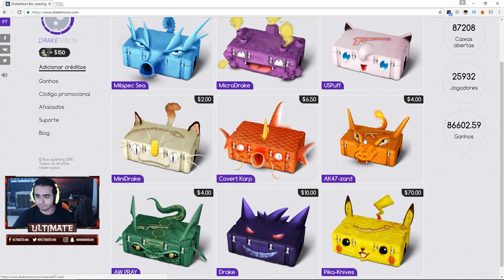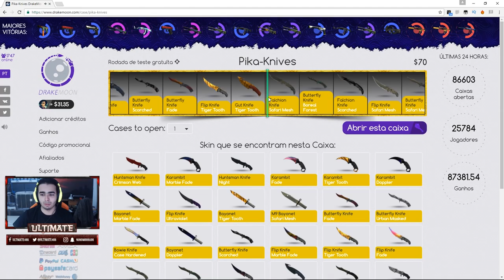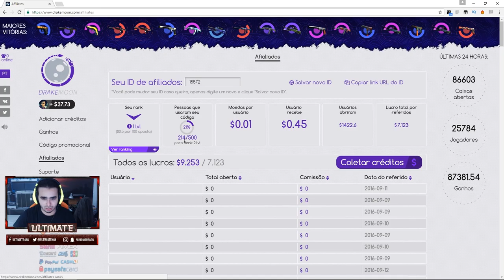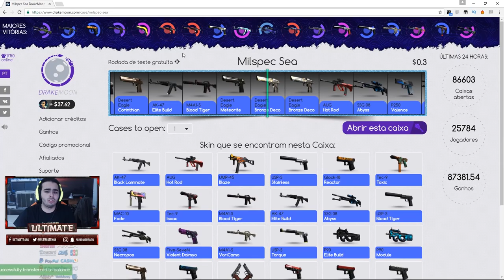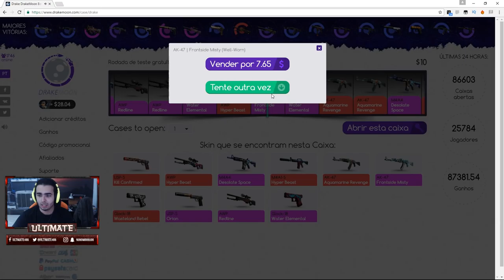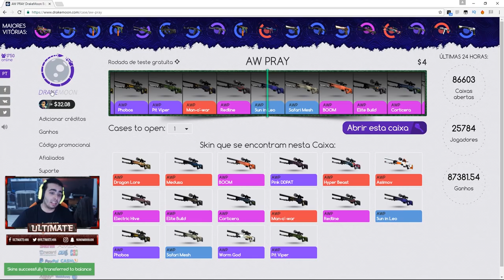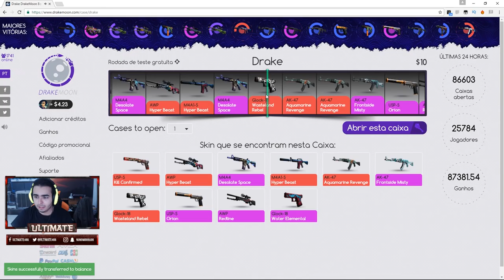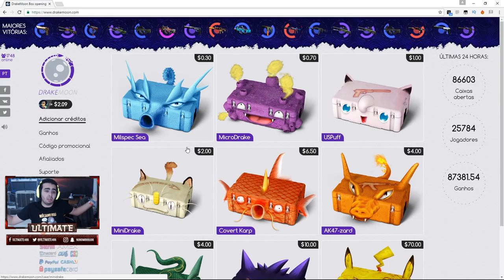UM CASE OPENING!!!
FREE COINS: 15572

CSGOReactor.com

DOAÇÕES CS:GO

Social Links

Specs do Meu Pc:

CPU:Intel Core i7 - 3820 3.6GHZ
Placa Grafica:Asus Strix Nvidia GTX 970
Motherboard:Asus P9X79
Disco Principal:SSD Cucial BX100 250GB
Disco Secundário:Western Digital 1TB Caviar Green 7200RPM 64MB SATAIII 3.5
Memória RAM: Kingston Hyper 2gb(x4)